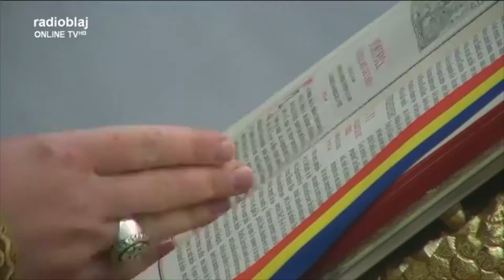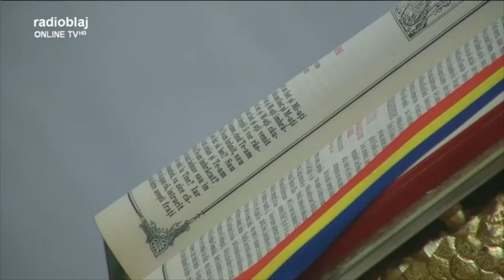PS Claudiu, predică 7 martie 2021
Ev Mt 25, 31-46

Când va veni Fiul Omului întru mărirea Sa, şi toţi sfinţii îngeri cu El, atunci va şedea pe tronul măririi Sale. Şi se vor aduna înaintea Lui toate neamurile şi-i va despărţi pe unii de alţii, precum desparte păstorul oile de capre. Şi va pune oile de-a dreapta Sa, iar caprele de-a stânga. Atunci va zice Împăratul celor de-a dreapta Lui: veniţi, binecuvântaţii Tatălui Meu, moşteniţi împărăţia cea pregătită vouă de la întemeierea lumii. Căci flămând am fost şi Mi-aţi dat să mănânc; însetat am fost şi Mi-aţi dat să beau; străin am fost şi M-aţi primit; gol am fost şi M-aţi îmbrăcat; bolnav am fost şi M-aţi cercetat; în temniţă am fost şi aţi venit la Mine. Atunci drepţii Îi vor răspunde, zicând: Doamne, când Te-am văzut flămând şi Te-am hrănit? Sau însetat şi Ţi-am dat să bei? Sau când Te-am văzut străin şi Te-am primit, sau gol şi Te-am îmbrăcat? Sau când Te-am văzut bolnav sau în temniţă şi am venit la Tine? Iar Împăratul, răspunzând, va zice către ei: Adevărat zic vouă, întrucât aţi făcut unuia dintr-aceşti fraţi ai Mei, prea mici, Mie Mi-aţi făcut. Atunci va zice şi celor de-a stânga: duceţi-vă de la Mine, blestemaţilor, în focul cel veşnic, care este gătit diavolului şi îngerilor lui. Căci flămând am fost şi nu Mi-aţi dat să mănânc; însetat am fost şi nu Mi-aţi dat să beau; străin am fost şi nu M-aţi primit; gol, şi nu M-aţi îmbrăcat; bolnav şi în temniţă, şi nu M-aţi cercetat. Atunci vor răspunde şi ei, zicând: Doamne, când Te-am văzut flămând, sau însetat, sau străin, sau gol, sau bolnav, sau în temniţă şi nu Ţi-am slujit? El însă le va răspunde, zicând: Adevărat zic vouă: Întrucât nu aţi făcut unuia dintre aceşti prea mici, nici Mie nu Mi-aţi făcut. Şi vor merge aceştia la osândă veşnică, iar drepţii la viaţă veşnică.